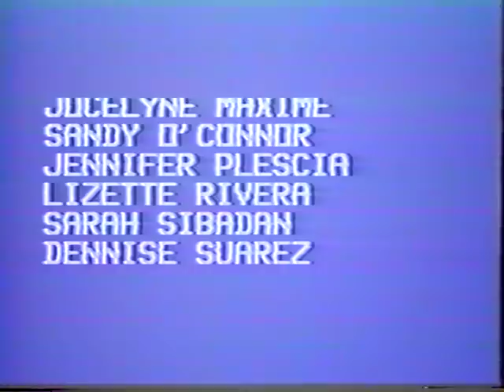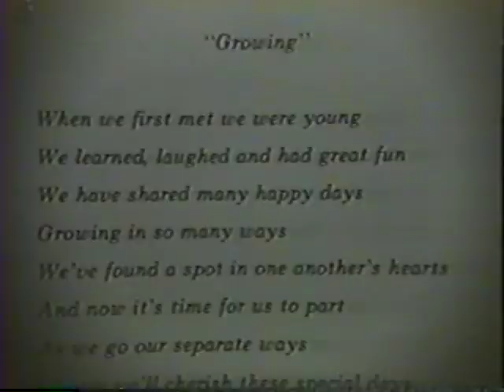Dominican Commercial High School Prom Class of 1991